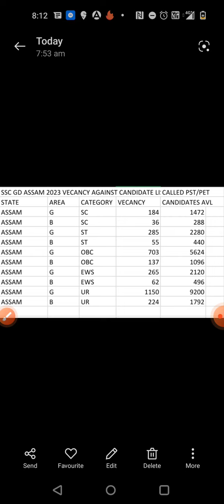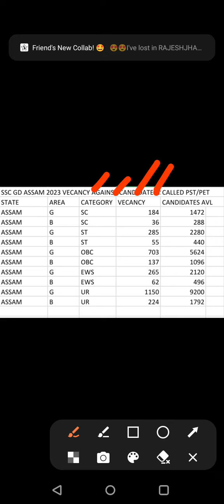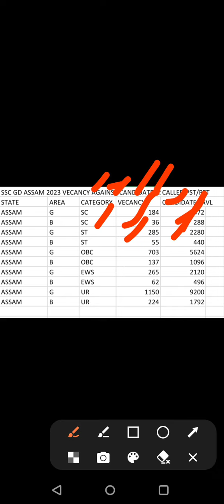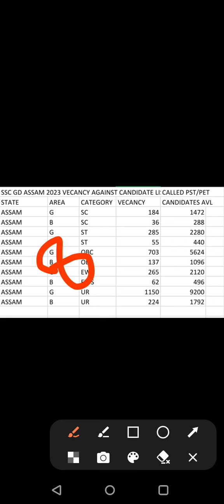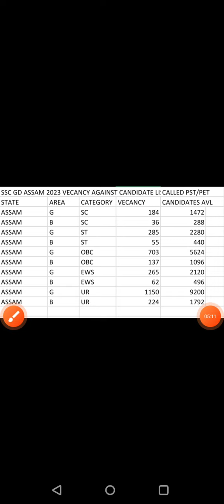SSC GD ASSAM||OBC,ST,SC,UR,EWS কিমান মাৰ্ক লাগিব TOTAL CANDIDATES calle-২৬০০... 🤔Video টো পুৰা চোৱা